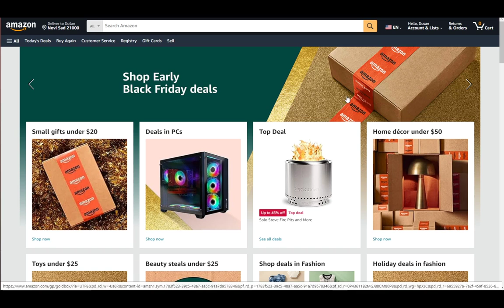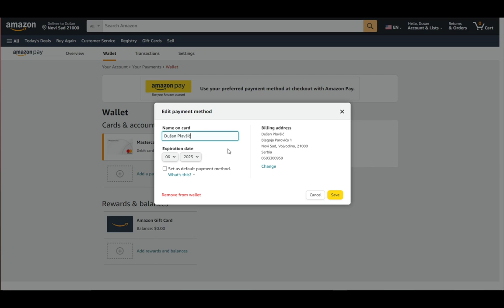How To Remove Bank Account From Amazon Shopping App Tutorial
Today we talk about remove bank account from amazon shopping app,how to remove bank account from amazon,how to delete bank account from amazon,amazon bank account delete